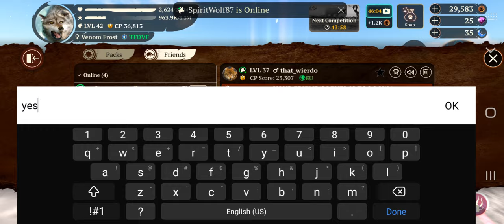STOP GIVING ME CHAMPION QUESTS. | The Wolf: Part 45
Now there's THREE champion quests.